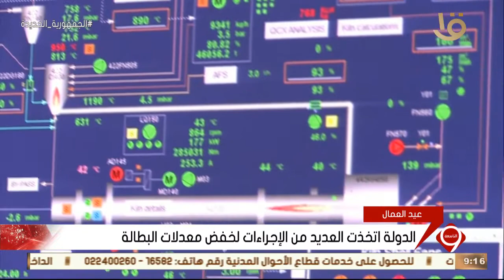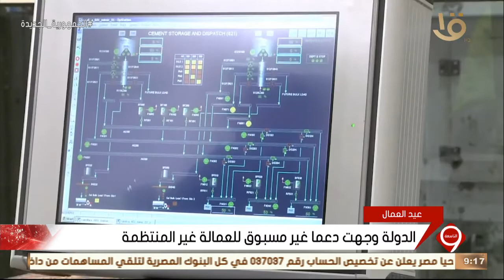نشرة التاسعة | القيادة السياسية تولي أهمية بالغة لوضع العمال